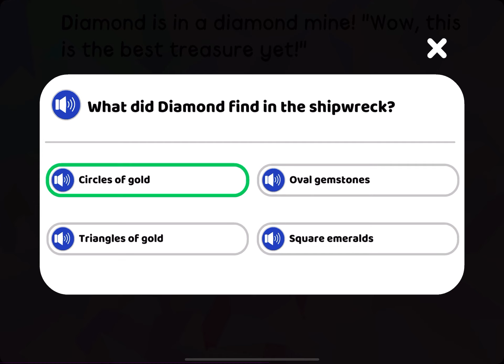Diamond’s Treasure Hunt